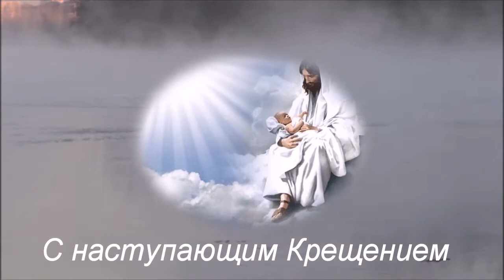Посёлок Жёлнино зимой на Крещение - Алексей Доктор Леший - бард